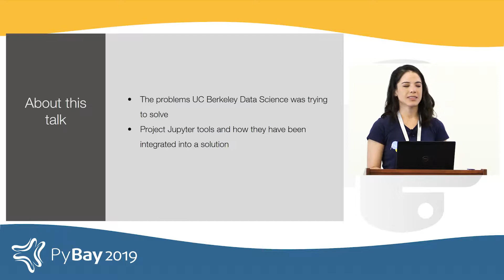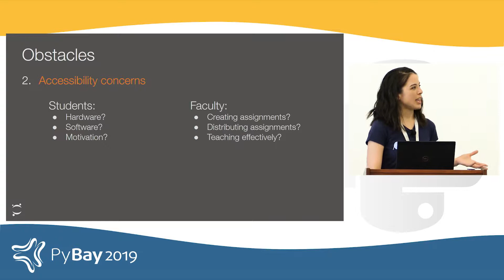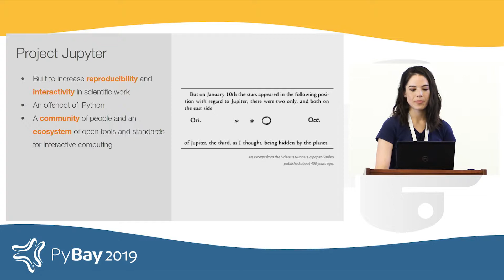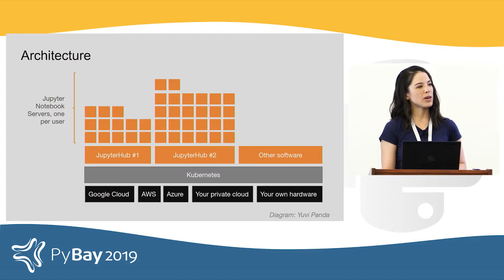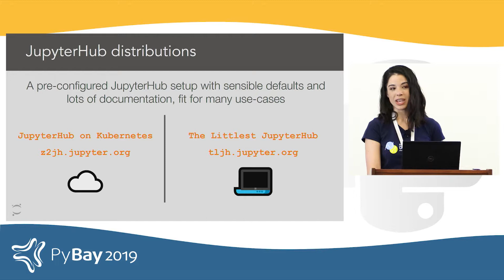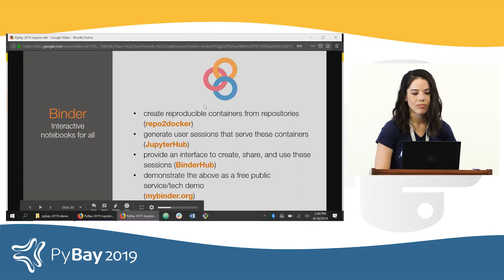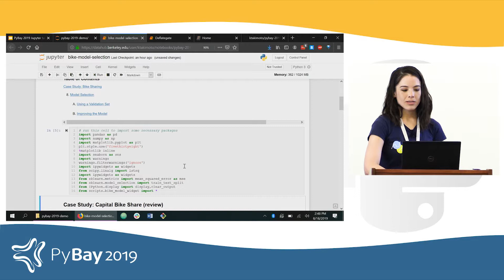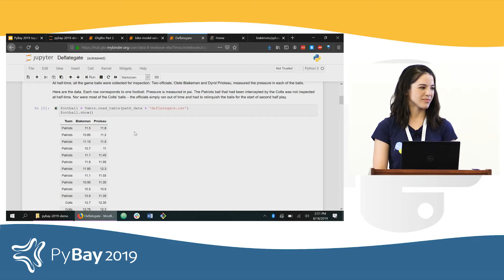Project Jupyter Tools for Interactive, Reproducible Data Science - Keeley Takimoto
This talk was presented at PyBay2019 - 4th annual Bay Area Regional Python conference. See pybay.com for more details about PyBay and click SHOW MORE for more information about this talk.

Description
As the demand grows for data science in industry and research, so does the need for tools to conduct, document, and share analysis. Project Jupyter has stepped up to meet this need with "open-source software, open-standards, and services for interactive computing across dozens of programming languages." Jupyter is now used by everyone from individuals doing personal projects on GitHub to major universities and corporations, including Microsoft and Google.

This talk will give an introduction to two key products of Project Jupyter: the Jupyter Notebook document and the multi-user JupyterHub. We will then share examples of how Jupyter is being leveraged to do data science accessibly, collaboratively, and at scale at UC Berkeley.

Keeley is the Modules Program Coordinator for the UC Berkeley Division of Data Sciences. She assists faculty across all academic fields with incorporating  targeted data science lessons into their existing courses and trains undergraduate students to support data science instruction and create open-source curriculum materials in Jupyter notebooks. She also facilitates the Pathways seminar for the Data Scholars program, which provides underrepresented minority and nontraditional students with data science career exploration and professional development.

Keeley graduated from UC Berkeley in May 2018 with a B.A. in Cognitive Science.  Whether working with Python or pap smears, she seeks to make technical subjects accessible to everyone impacted by them.

This and other PyBay2019 videos are via the help of our media partner AlphaVoice